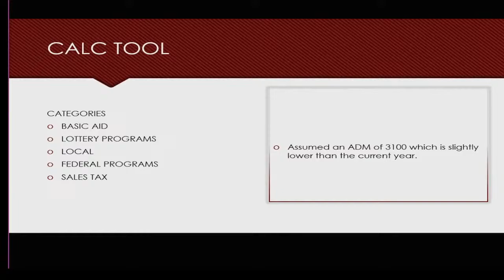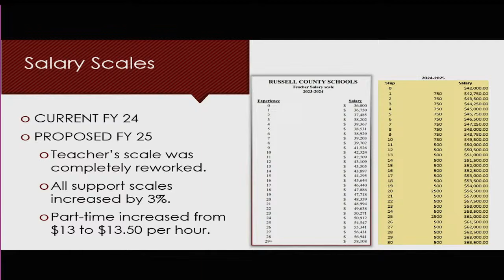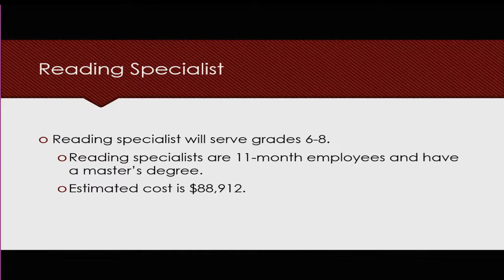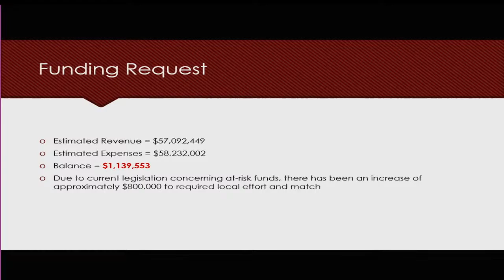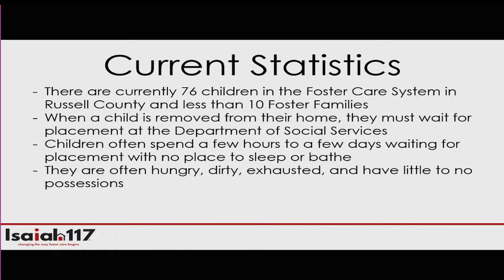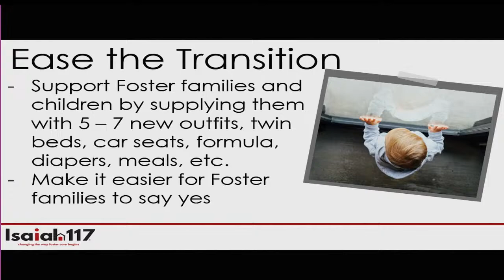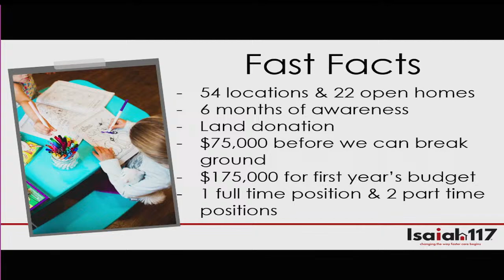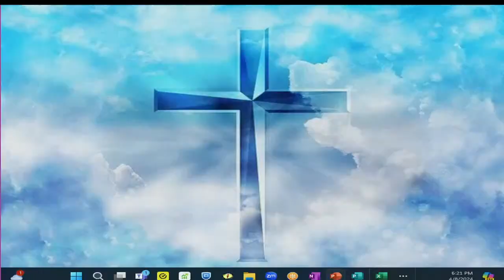Russell County Board of Supervisors - April 8th, 2024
Monthly meeting of the Board of Supervisors in Russell County, Virginia.